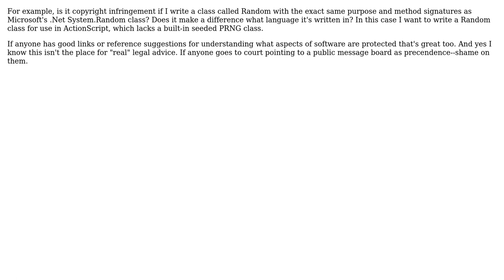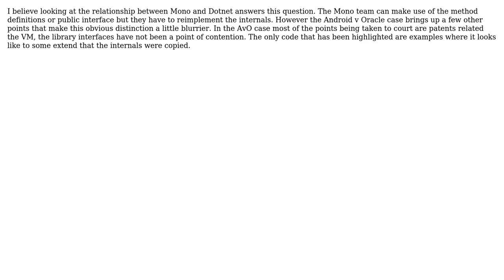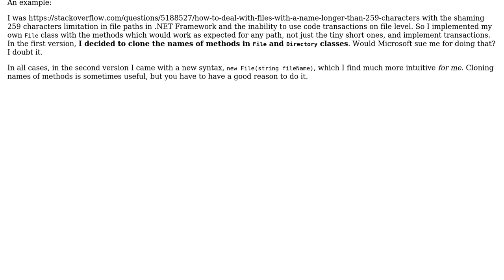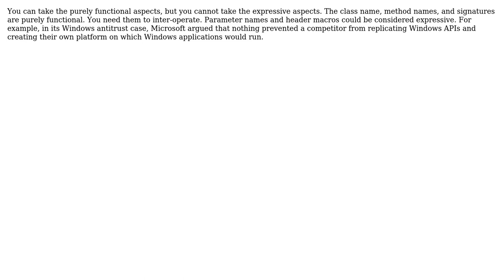Software Engineering: Are interfaces and method signatures copyright protected? (4 Solutions!!)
Software Engineering: Are interfaces and method signatures copyright protected?

With thanks & praise to God, and with thanks to the many people who have made this project possible! | Content (except music & images) licensed under CC BY-SA | Music | Images & others | With thanks to user P.T. user mP01 user Joshua Honig user David Schwartz user Arseni Mourzenko and the Stack Exchange Network Trademarks are property of their respective owners. You are responsible for your own actions.